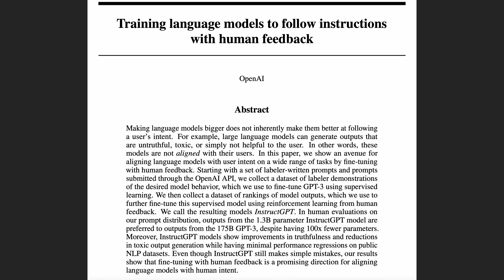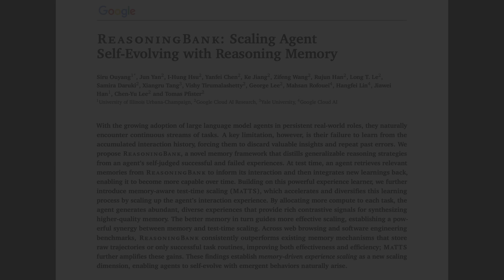Reinforcement learning is terrible – Andrej Karpathy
Andrej Karpathy helped shape modern deep learning — from teaching one of the most influential neural network courses at Stanford to leading Tesla’s Autopilot vision team and working at OpenAI.

In the full episode he Andrej expands his thoughts on why reinforcement learning is terrible (but everything else is much worse), why model collapse prevents LLMs from learning the way humans do, why AGI will just blend into the previous ~2.5 centuries of 2% GDP growth, why self driving took so long to crack, and what he sees as the future of education.